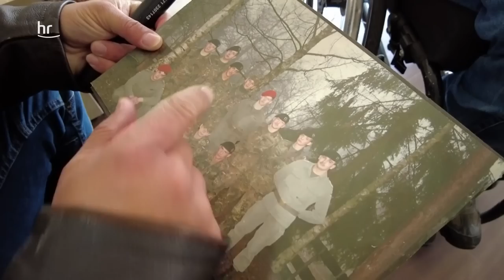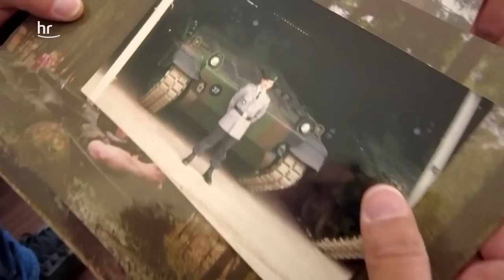Fliegen im Rollstuhl | Friso sucht die Freiheit | Folge 1/6 | S01E01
Fliegen ist Freiheit für Christian Thiel. Er sitzt im Rollstuhl, seit er mit 19 einen schweren Motorradunfall hatte. Doch seine Behinderung hält ihn nicht davon ab, den Pilotenschein zu machen. Vom Flugzeug aus kann er auf alles runterschauen, muss nicht wie sonst nach oben gucken. Friso Richter will auf seiner Suche nach Freiheit von Christian erfahren, wie er es schafft, Grenzen zu überwinden und sich frei zu fühlen.